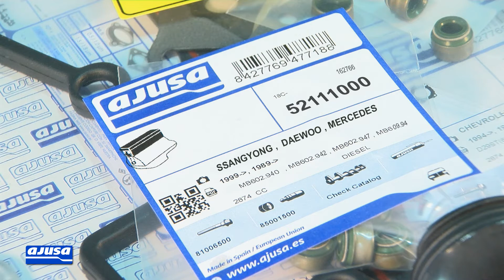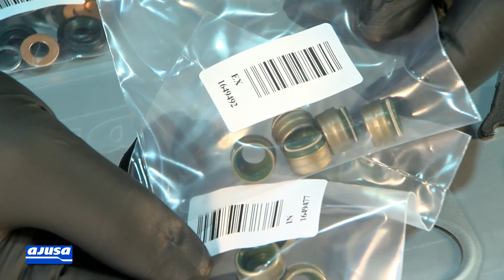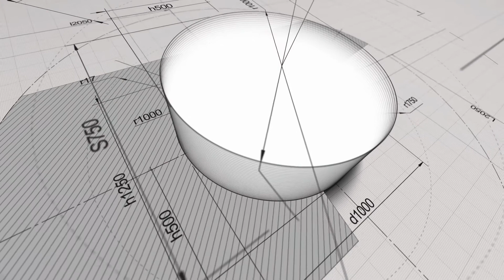SSANGYONG MUSSO MJ D 2.9 (OM662) - Valve Stem Seal Assembly - Montaje Retén Válvula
Valve stem seal assembly video tutorial for the vehicle/model SSANGYONG MUSSO MJ D 2.9 (OM662). Our mechanic explains step by step how to carry out the repair on a real engine.

Also available the full set assembly video for SSANGYONG MUSSO MJ D 2.9 (OM662):

Vídeo tutorial del montaje de retén de válvula para el modelo de vehículo SSANGYONG MUSSO MJ D 2.9 (OM662). Nuestro mecánico te explica paso a paso cómo realizar el recambio de la pieza en un motor real.

También disponible el vídeo del montaje de juego completo de juntas para SSANGYONG MUSSO MJ D 2.9 (OM662)